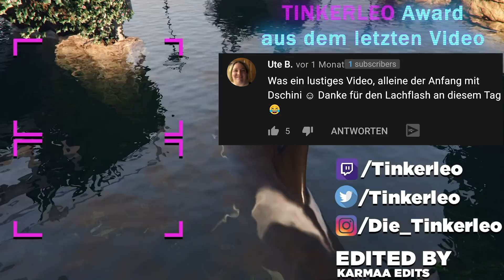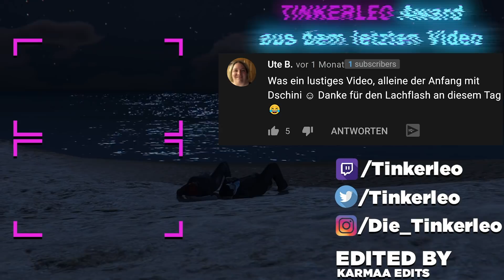Das beste aus dem Monat Mai | Best Of Stream Highlights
♥ Tinkerleo trägt die Hörluchs In Ears "HL2213" Mit dem Code Tinkerleo10 sart ihr 10% auf eure Bestellung!

♥ Amazon Ref Link: Einfach bei Amazon shoppen und mich dabei unterstützen - ganz ohne Mehrkosten ;)